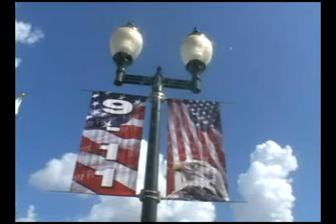10 Year Memorial Ceremony of Sept 11 Part 1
10 Year Memorial Ceremony for 9/11 taped live at City Center in Pembroke Pines at the site of the 9/11 Memorial which was unveiled that day 9/11/2011. Part 1 of 2